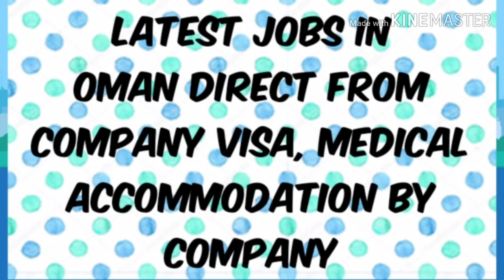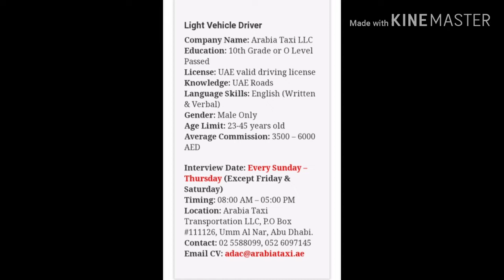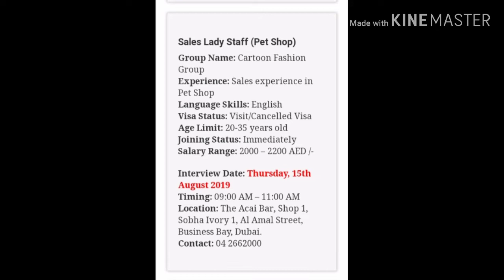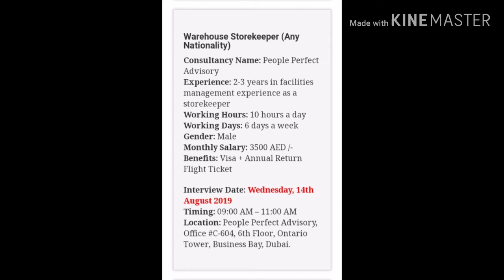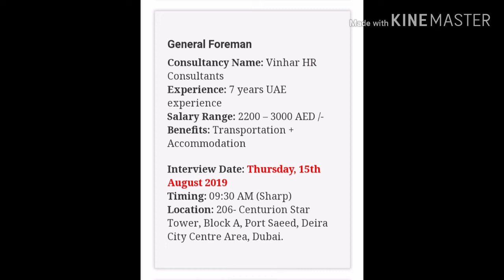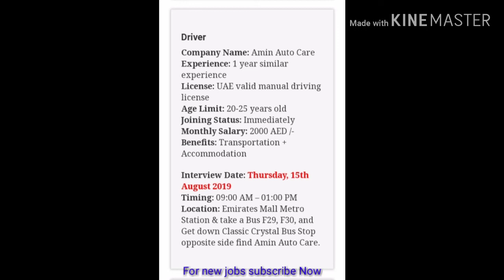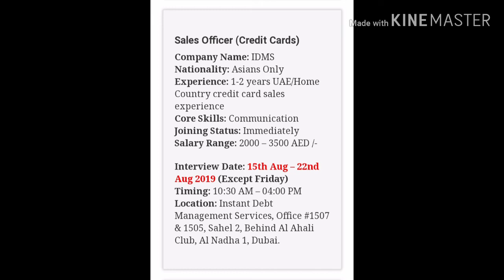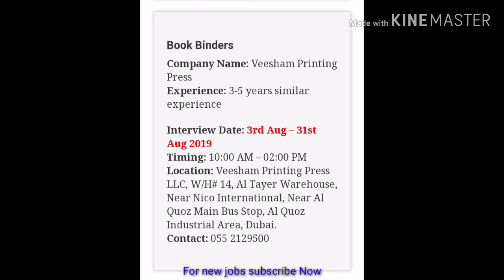walk in interview Dubai tomorrow 2019 | walk in interviews in Dubai for fresher | job in UAE | hindi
Cleaning workers Fresher Dubai Jobs,
List Of Walk In Interview In Dubai & UAE,
August  2019 Update,
Latest Dubai Jobs 2019,
Hindi,
urdu,
General helper Dubai Fresher Jobs,
Trainee beautician’s Fresher UAE Jobs 2019,
Accountant Dubai Fresher Jobs,
uae jobs for indians 2019,
uae jobs for Pakistani,
Jobs Cashier Fresher Dubai Jobs,
Sales executive Fresher Dubai jobs 2019,
mall jobs in uae,
dubai malls job,
supermarket jobs in dubai,
uae jobs for nepali,
uae jobs for philipino,
dubai job,
uae job,
walk interview in uae,
uae walk in interview,
free visa,
free ticket,
dubai visa,
uae visa,
dubai tourist visa hindi urdu,
Sales coordinator Fresher jobs In Dubai,
dubai jobs for indian August 2019,
dubai jobs for pakistani August 2019,
dubai jobs for nepali August 2019,
jobs in dubai 2019,
Civil engineer Dubai Jobs Fresher,
Counsellor cum sales Dubai fresher jobs,
sales and marketing jobs in uae,
banks jobs in dubai,
insurance jobs in dubai,
gulf jobs vacancies 2019,
office work jobs in dubai,
Machine operator Fresher Jobs In Dubai,
Accountant Fresher Jobs in Abu Dhabi,
jobs in uae August 2019,
Accounts assistant Dubai Fresher Jobs,
Receptionist Fresher Jobs in Sharjah,
[. uniquejobs international. ]